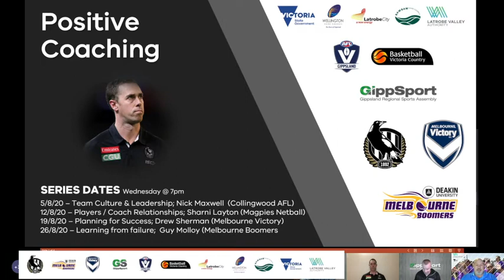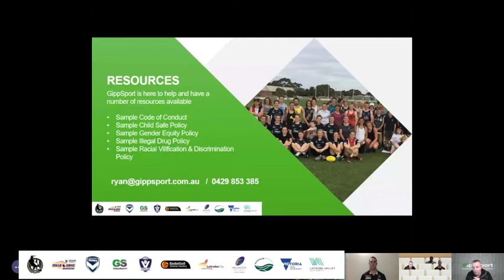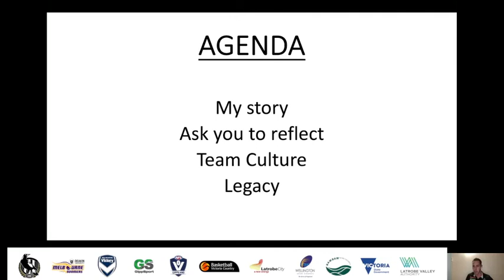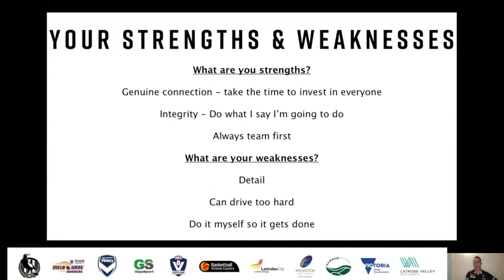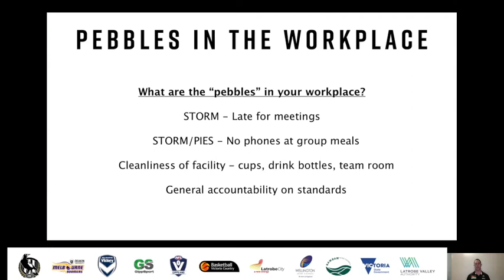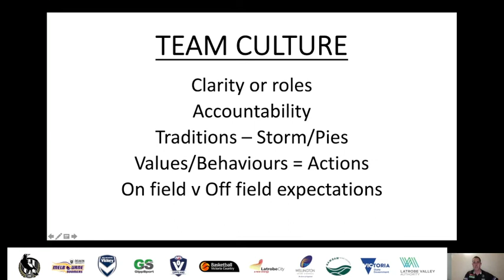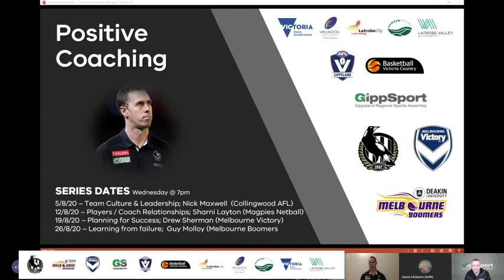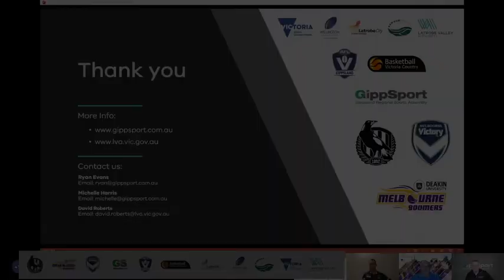Team Culture & Leadership: Nick Maxwell, Collingwood AFL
Positive Coaching Webinars
Great coaches provide leadership and inspire athletes to grow, develop and improve both on and off the sporting field. This takes a lot more than simply supervising training, barking orders and expecting people to listen.

Being a great coach is a continual process of learning and developing, exactly what we expect from our athletes.

This webinar series is a great way to hear from some great coaches from a range of sporting codes.

Webinars supported by Collingwood Football Club, Melbourne Victory and Melbourne Boomers WNBL - members of Latrobe Valley Authority's sporting alliance - and GippSport